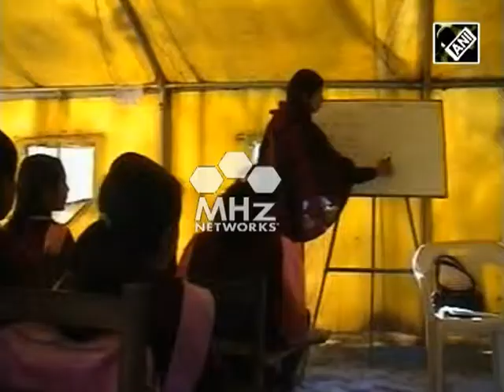Future of students bleak as education sector collapses in PoK (SAN - 15 Dec, 2014)